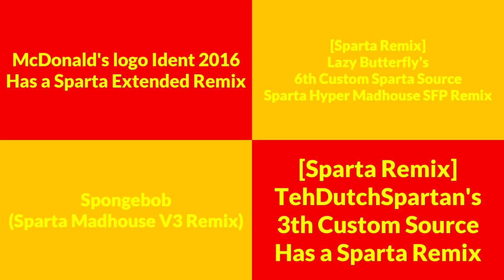Sparta Remixes Side-by-Side 5 (McDonald's 2016 Colors Verison)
Inspired By: Pizza02Mix / P02M
Ft Camy02mix + Trent92remix Parison + LBR Others